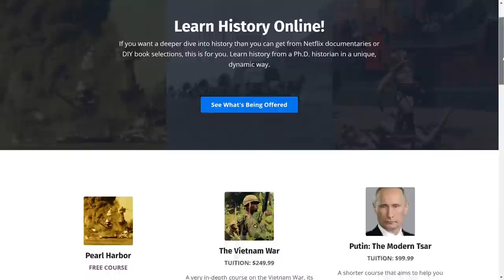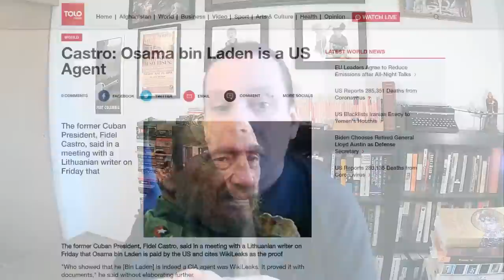Did The U.S. Fund Bin Laden?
Long before Osama bin Laden masterminded and organized the September 11, 2001 terrorist attacks, he was tangentially involved with the Afghan resistance fighting the Soviets in the 1980s. Many people assume that, because the U.S. sent significant amounts of aid to the Afghan rebels, they must have been funding bin Laden--or even that (as some have alleged) he was a CIA agent. But is that really true? What does the historical evidence say? We drill into the murky history of the Afghan-Soviet War to try to reach the truth of this case.